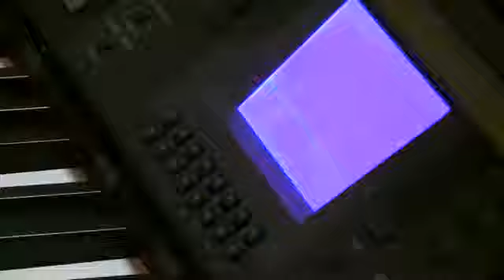Como Zaqueu - Come Zaccheo - Pr.Anderson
Visite nosso outro canal no Youtube